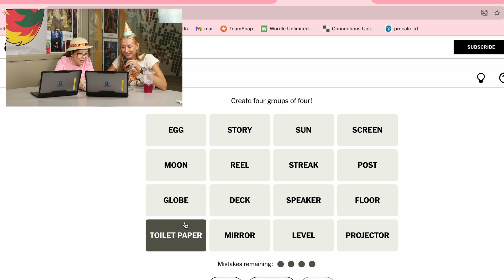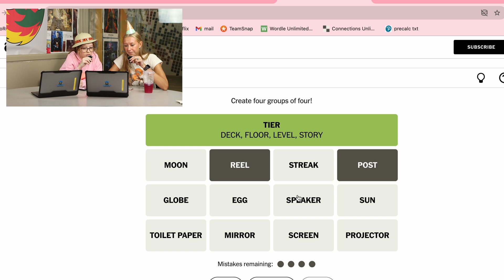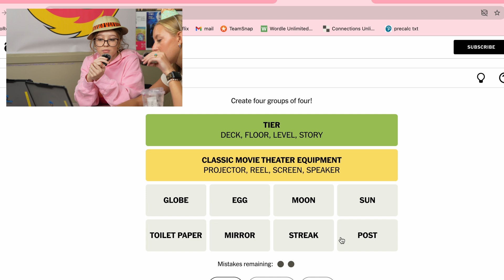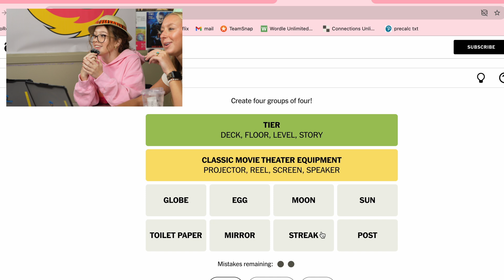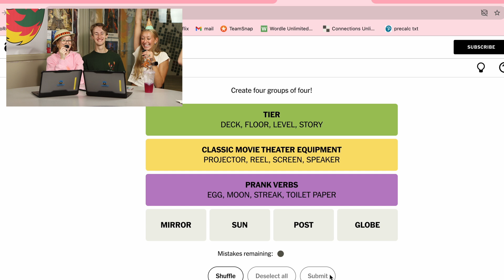Let's Talk Awareness (ft. Ms. Cummings) - Talon Talk #11